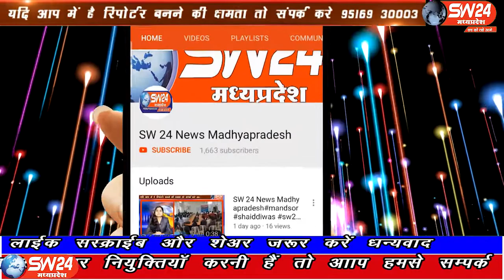SW 24 News Madhyapradesh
खरगोन जिले के बड़वाह नगर से तीन किलो मीटर दूर सुंदर घने वन में कील कील करके बहती चोरल नदी पर बना हैं 600 सो से अधिक वर्ष प्राचीन जयंती माता मंदिर में शारदीय नवरात्री के 9 दिवस तक लाखो भक्त दर्शन के लिए पहुंचते हैं। इन नो दिनों में माता के भक्त ब्रह्म मुहूर्त से ही दर्शनार्थ पैदल दर्शन को निकल जाते है। कुछ ऐसे भक्त भी है जो अपनी मनोकामना पूर्ण करने के लिए नंगे पैर निरंतर मंदिर दर्शनार्थ को प्रतिदिन जाते है।